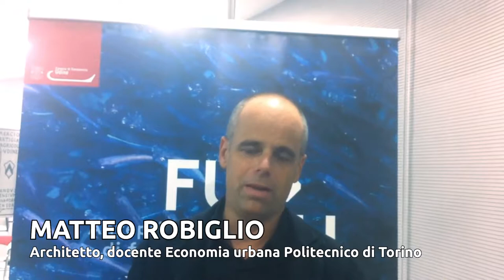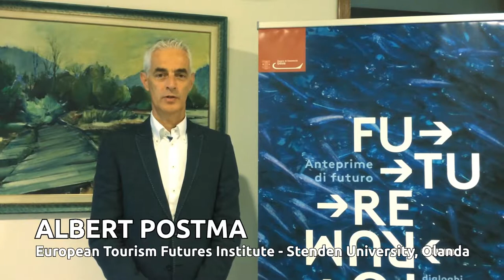FF2014 - Le keyword per il Futuro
Tutte le parole-chiave della seconda edizione del Future Forum FF2014, secondo gli ospiti della rassegna